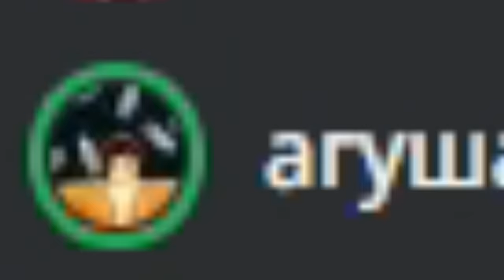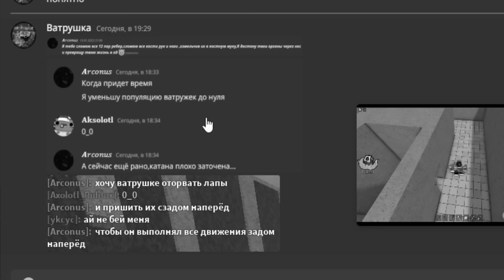БИТВА СТРОИТЕЛЕЙ ЛОВУШКИ в Build a Boat Roblox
Всем привет это выпуск битвы строителей на тему ловушки суть битвы строителей построить за 2 часа постройку лучше остальных ну это как получится их вы можете оценить в комментариях